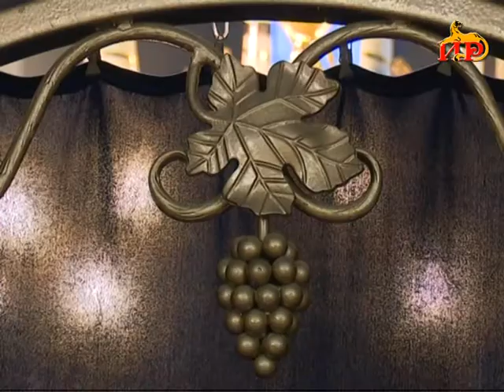Репортаж Марианны Чочиевой. // ГТРК «Ир» // «Сегодня». 29.11.2017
Долгожданное обновление иконостаса в Храме Рождества Пресвятой Богородицы. Все православные вскоре смогут  лицезреть фарфоровые лики на алтарных дверях храма.